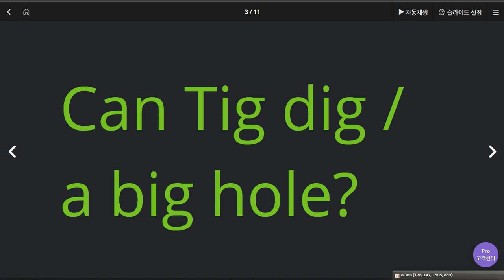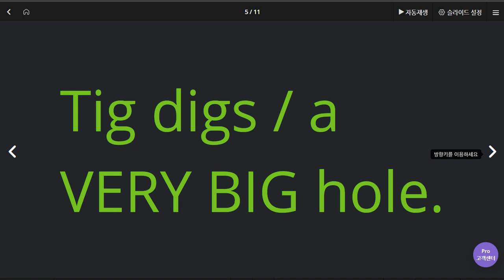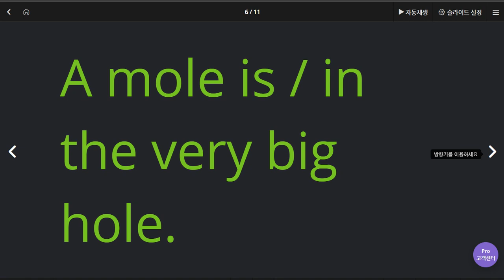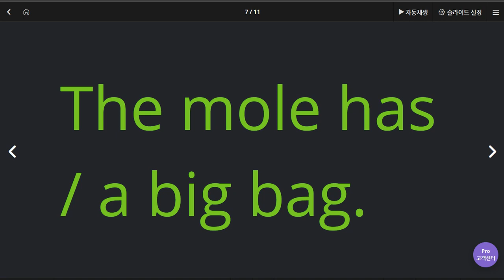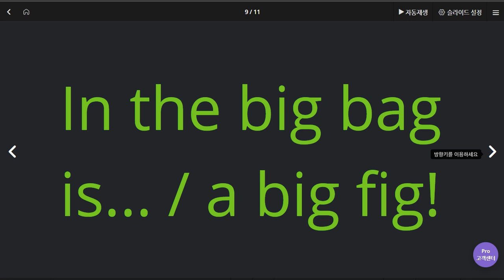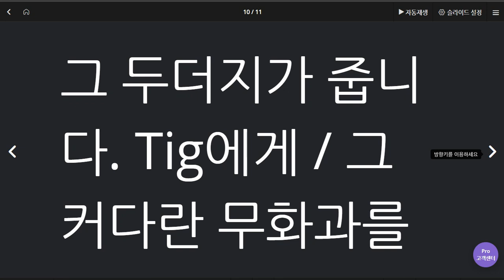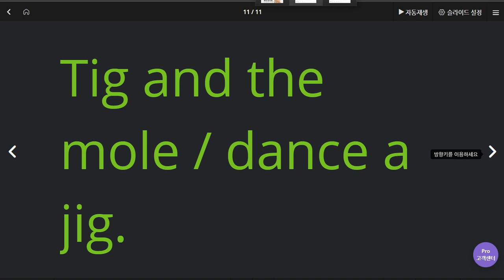배준오 2020 06 08